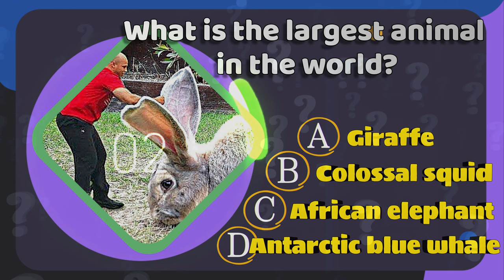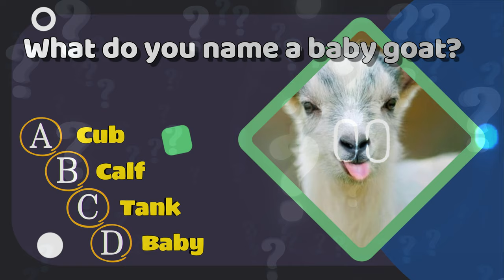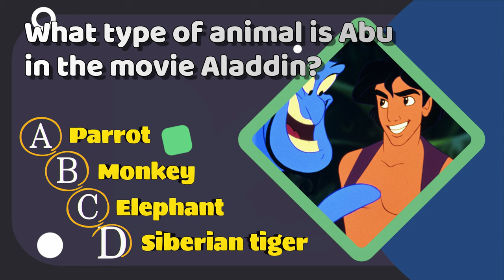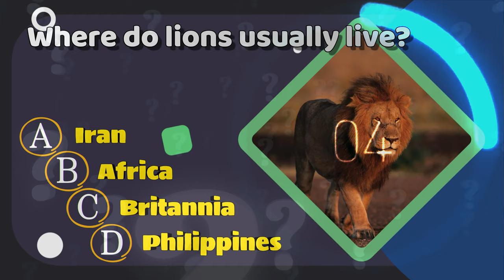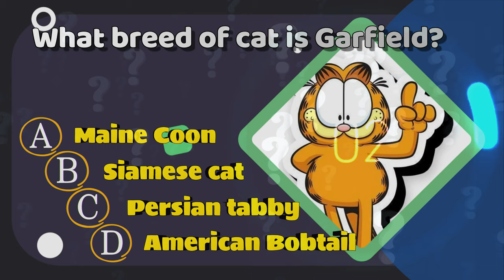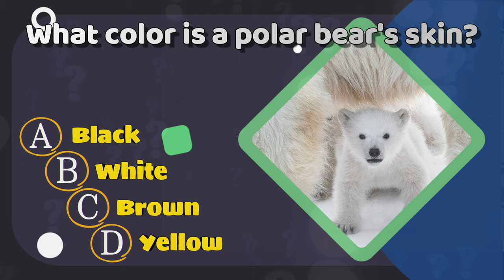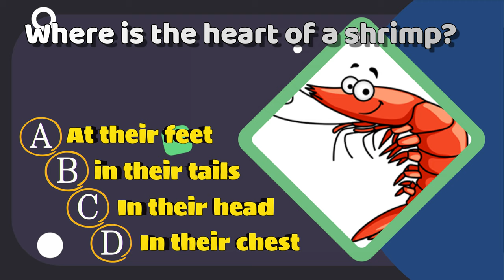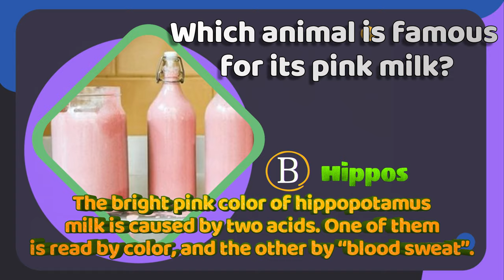"Guess who this is?" | Animal Quiz | 25 questions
Get ready for a wild and exciting adventure in our animal quiz video! 🦁🌟 Challenge yourself and your friends to a thrilling test of wildlife knowledge. From the depths of the oceans to the heart of the jungles, our quiz will take you on a journey to discover fascinating facts about creatures big and small. 🌿🦓

Join us in this interactive quiz, where each question brings you closer to becoming a true animal expert! 🌈🔔